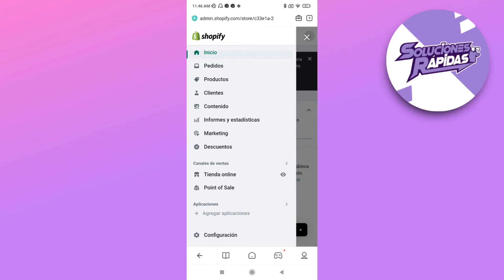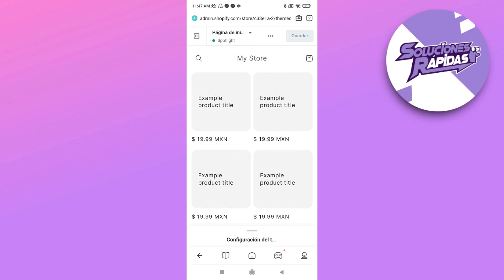Cómo cambiar el Tema en Shopify?